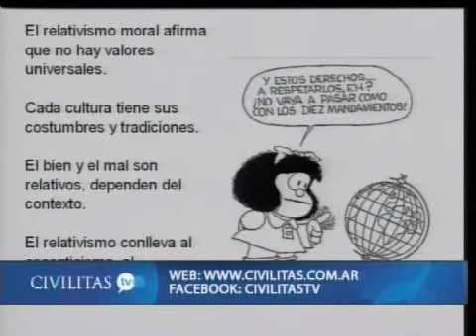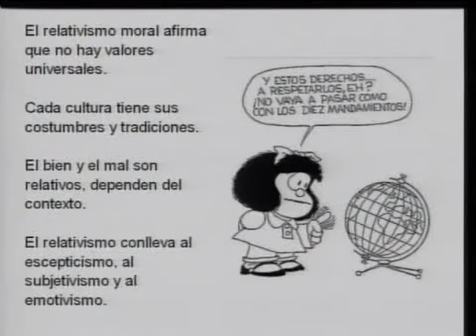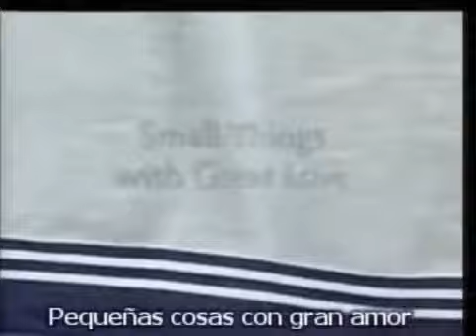Una propuesta desde los valores de fondo